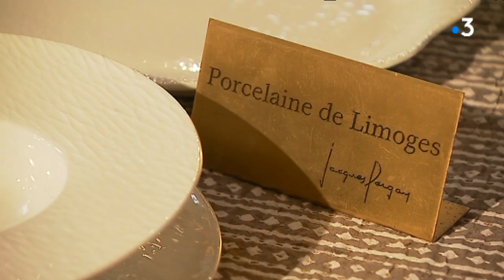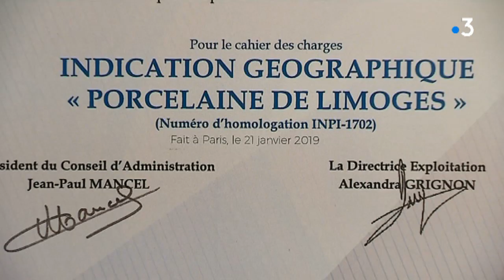Les premières IG Porcelaine de Limoges sont dévoilées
Cette certification est accordée aux entreprises qui fabriquent et décorent leur produits dans le département de la Haute-Vienne.

Reportage d'Emmanuel Denanot et André Abalo.

Intervenants : Jacques Pergay, Porcelaine Pergay, Michel Bernardaud, Porcelaine Bernardaud, et Alain Mouly, président de l'Union des Fabricants de porcelaine de Limoges.